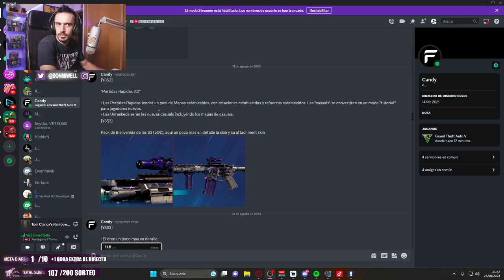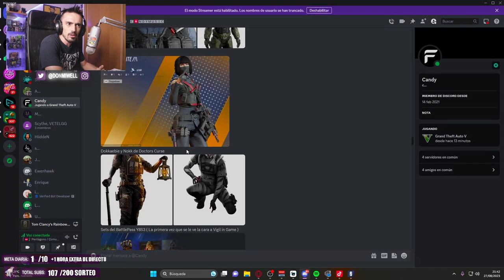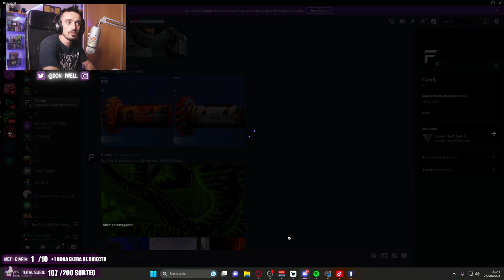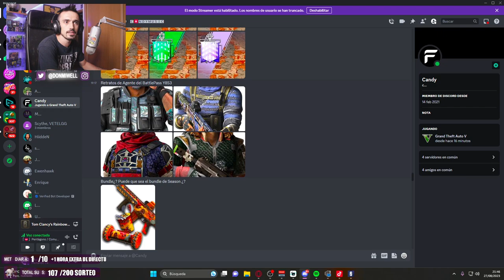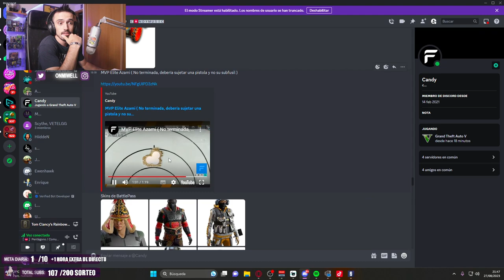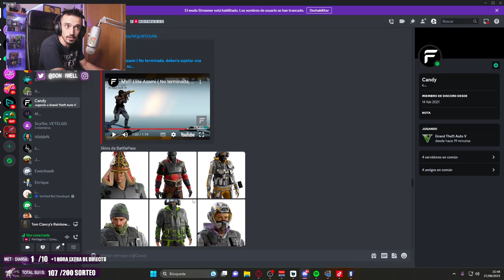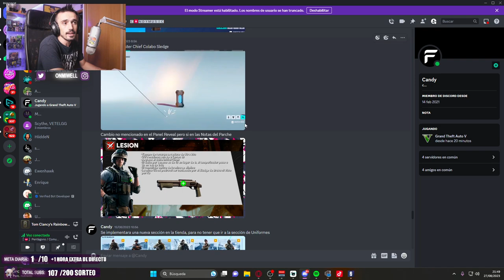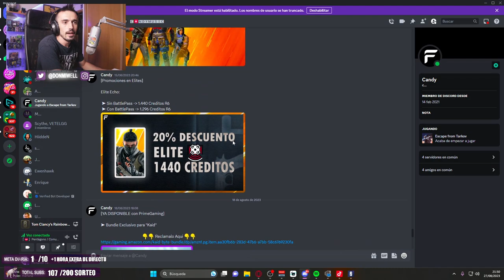LAS NUEVAS SKINS DE BATTLEPASS Y EVENTO| MIWELL